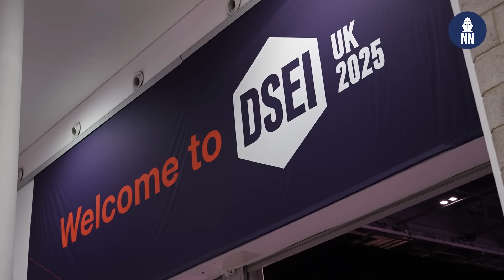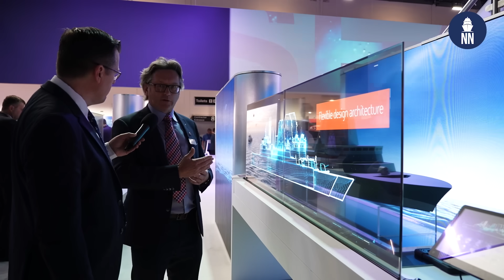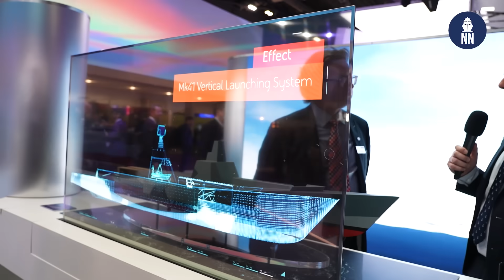Future Air Dominance System (FADS) concept ships by BAE Systems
Gavin Rudgley, Chief Engineer, Future Projects at BAE Systems Maritime, discusses the two future ship concepts which the company unveiled during DSEI UK 2025. The two vessels unveiled represent BAE Systems' initial answer for the Royal Navy's  Future Air Dominance System (FADS) requirement.

Designed to deliver maritime integrated air and missile defence and long-range precision strike capabilities into the fleet from the mid-2030s, FADS is characterised as an interoperable, multi-domain ‘system of systems’ underpinned by themes of sense, decide, effect, connect and enable. Type 83, which the RN wants to see replace the current Type 45 destroyers from 2035 onwards, will host key weapons, sensors and command and control functionality, although the disaggregation of FADS components means that additional platforms may host M-IAMDS capability within the overall system architecture.

Alongside Type 83 as the core host platform, the FADS programme is also exploring options for an uncrewed surface vessel – the Type 91 arsenal ship – that could accompany the destroyer to provide increased magazine depth.